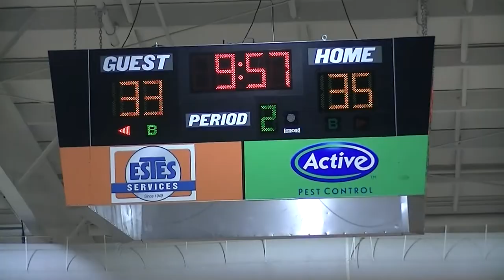ACS vs Eagles Landing Christian